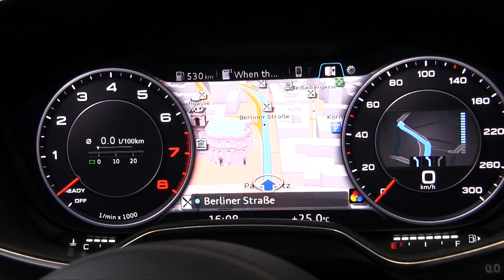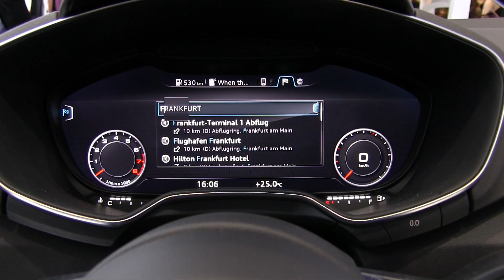Audi dévoile l'étonnant intérieur de la future TT - CES 2014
Plusieurs constructeurs sortent des sentiers battus des salons auto et profitent du CES pour dévoiler des innovations technologiques en matière d'info-divertissement. C'est à nouveau le cas de l'allemand Audi qui, après avoir dévoilé en 2012 l'habitacle de ce qui n'était alors que la future nouvelle A3, remet le couvert cette année avec celui de la future nouvelle TT.